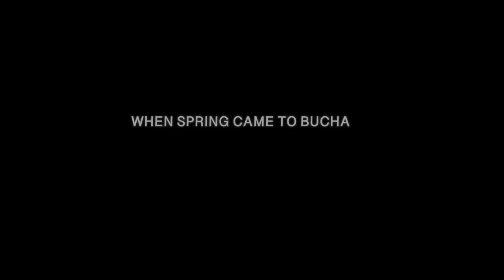IDFA 2022 | Trailer | When Spring Came to Bucha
A touching documentary on the personal impact of the Russian occupation of the Bucha region in March 2022. Traumatized locals and volunteers try to restore life from the ruins, while the war is still present in cities that have suffered heavy attacks.